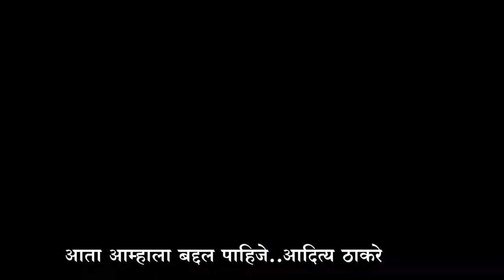अबकी बार भाजपा तडीपार ..आदित्य ठाकरे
motalalive
मोताळा लाईव्ह